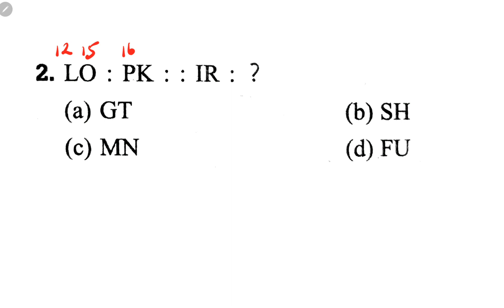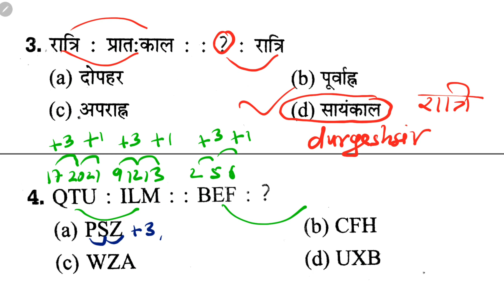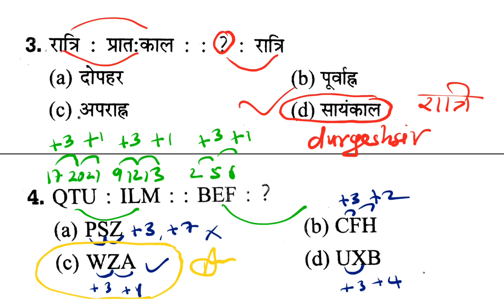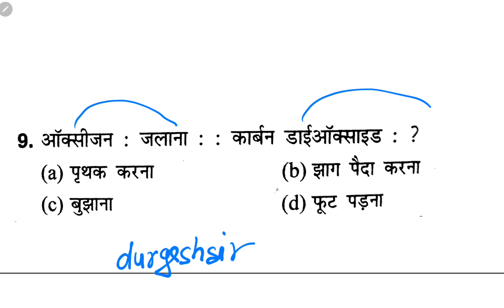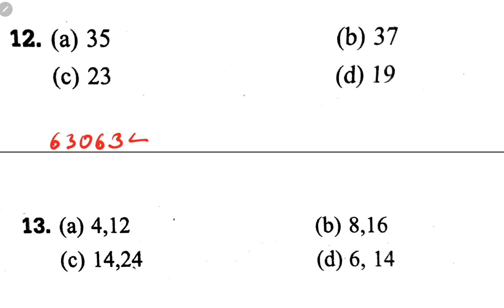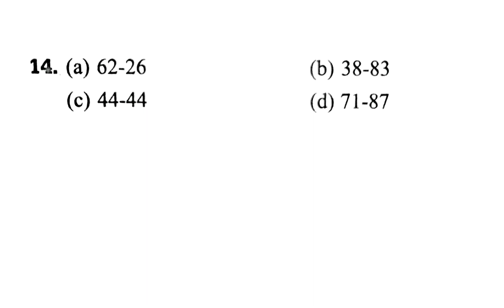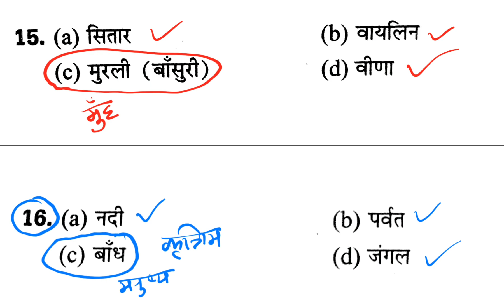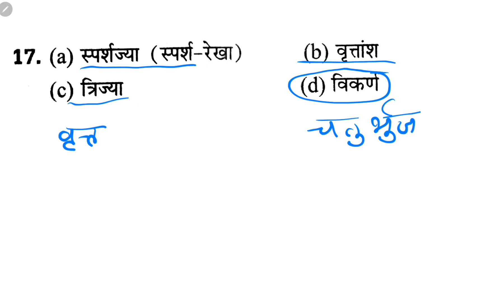Reasoning Top Questions For - SUPERTET ,BEO, UP POLICE, VDO, SSC CGL, CPO SI, NTPC & all exams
Reasoning Top 15 Questions For - SUPERTET ,BEO, UP POLICE, VDO, SSC CGL, CPO SI, NTPC & all exams

👇🏻 फेसबुक पेज 👇🏻

👇🏻   यूट्यूब चैनल 👇🏻